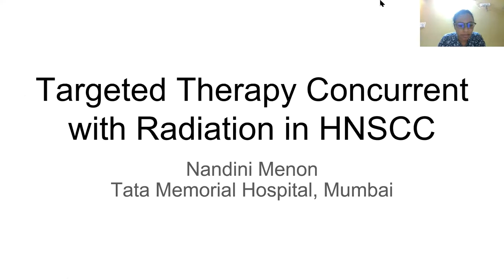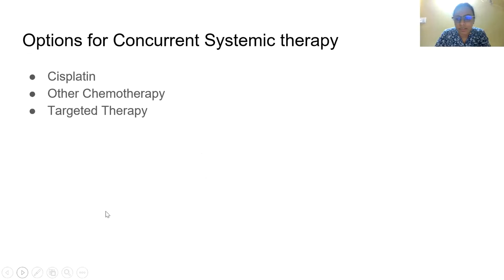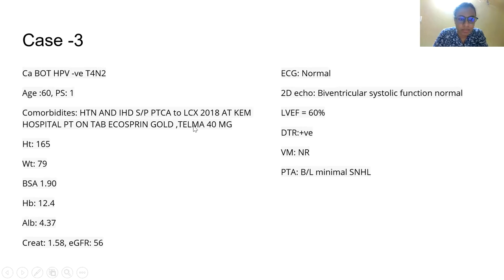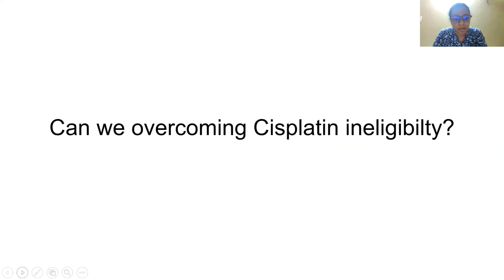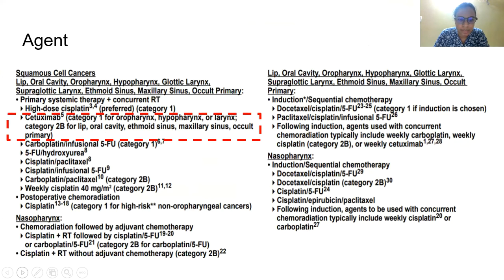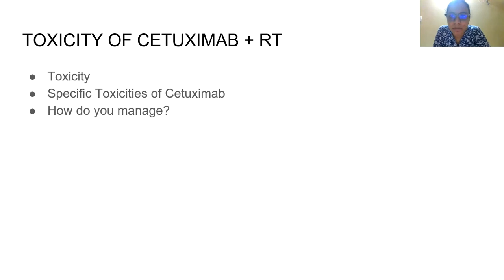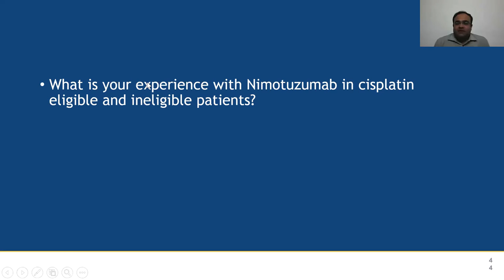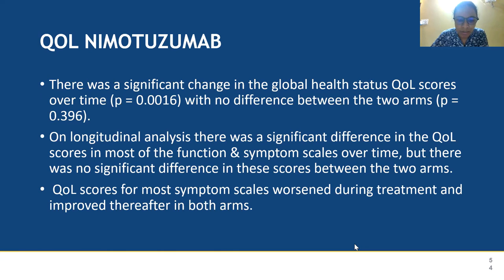Dr Nandini Menon | Targeted Therapy concurrent with Radiation in HNSCC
Cancer Research And Statistic Foundation organized a webinar "Oncowin Head and Neck Cancer Meet - 1" with the support of "Institute of Pulmonology Medical Research & Development" & "Sunrise Oncology Centre".